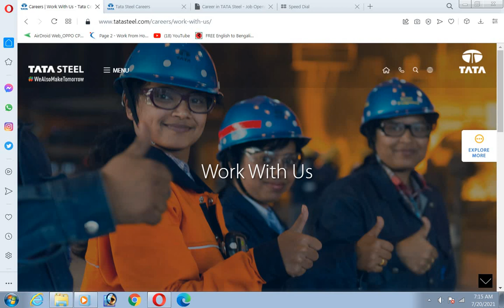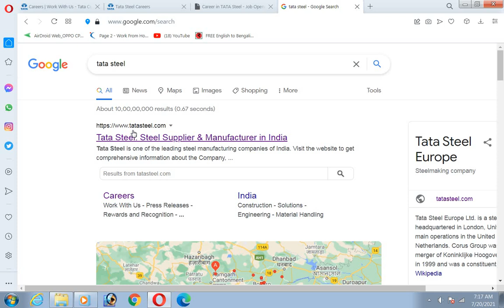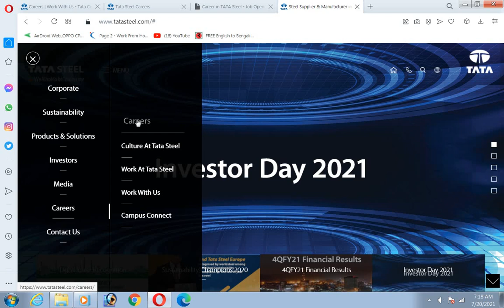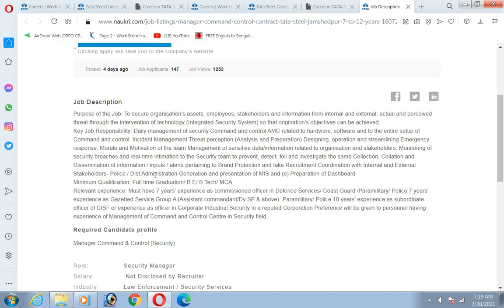tata steel তে পচুর কর্মী নিয়োগ ভর্তি।। tata steel job vacancy 2021 //salary ₹45,000/- per month